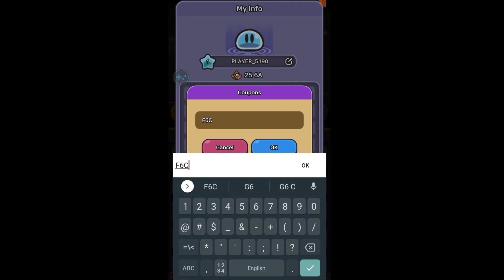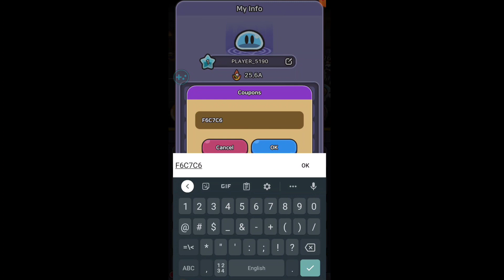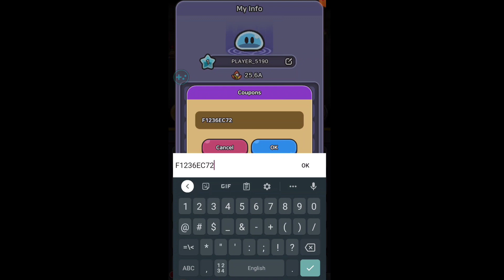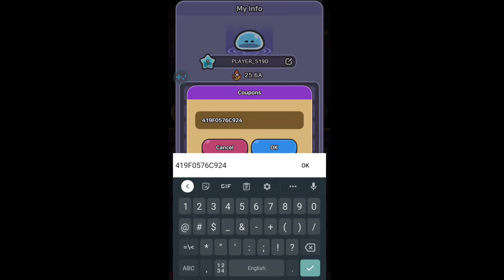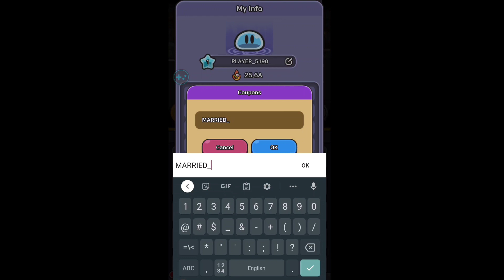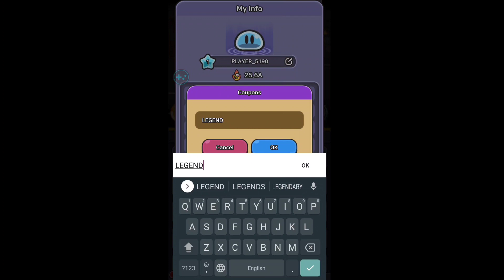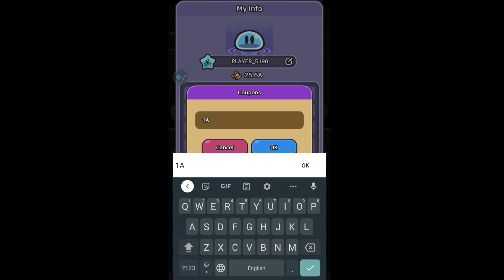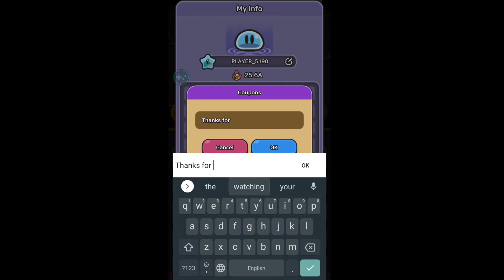UPDATE ⚠️ LEGEND OF SLIME COUPON CODES 2023 | CODE FOR LEGEND OF SLIME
UPDATE ⚠️ LEGEND OF SLIME COUPON CODES OCTOBER 2023 | LEGEND OF SLIME CODES | CODE FOR LEGEND OF SLIME

hey guys welcome to brand new video of legend of slime coupon codes November update.

your query.
1:) legend of slime coupon codes
2:) legend of slime codes
3:) legend of slime coupon code
4:) legend of slime
5:) legend of slime idle rpg
6:) legend of slime code

How to redeem Legend of Slime codes.
Load up the game and click the setting icon in the top right.
Press 'Coupon Code' on the next screen and enter an active code.
Press 'OK' and enjoy your free gifts.

Grab your sword and join the world of Legend of Slime - an epic idle RPG game!
Bad humans have invaded the peaceful monster forest! As the leader of the Slime clan, your quest is to lead your clan to develop and grow as well as survive in this monster forest. Begin your adventure as a brave Slime in the Legend of Slime and bring peace to the monster forest!